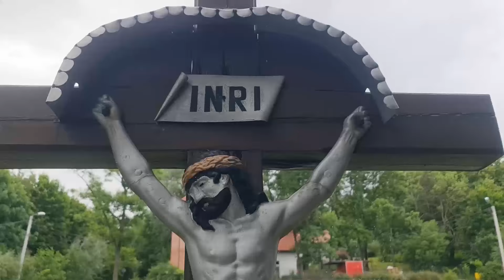Najświętsze Serce Boże poświęcamy Ci naszą Ojczyznę miasta i wioski, nasze rodziny i nas samych ...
Najświętsze serce Boże
Poświęcamy Ci
Naszą Ojczyznę miasta i wioski
Nasze rodziny i nas samych
Serce Boże przyjdź Królestwo Twoje
Najświętsze serce Boże
Poświęcamy Ci
Najświętsze serce Boże
Poświęcamy Ci